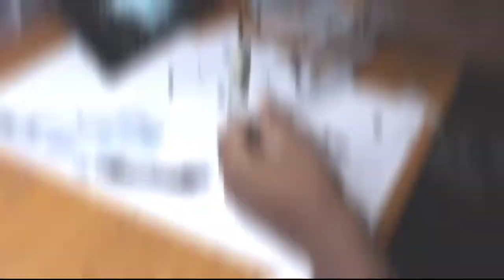VENOM X CARNAGE pt.1 || illustration || copic drawing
After many days I am now posting my video because of some complications and also this is my first video recorded on a mirrorless cam. I have decided to do this video in 2 parts first one for venom then carnage . That's all from me till that day have a great day !

DRAWING MATERIALS
i) Copic sketch markers A, B, and C set
ii) Faber castell polychromos and carandache luminance color pencils
iii) Copic multi-liners, uni pin, and steadler fine liners
iv) dr ph martin's opaque white
v) sakura gelly roll pen
vi) Fabriano bristol paper

FILMING EQUIPMENT
i) canon m50 MK 2
ii) kodak tripod